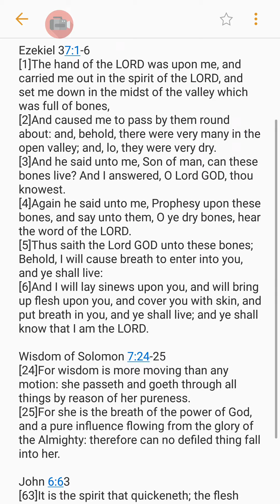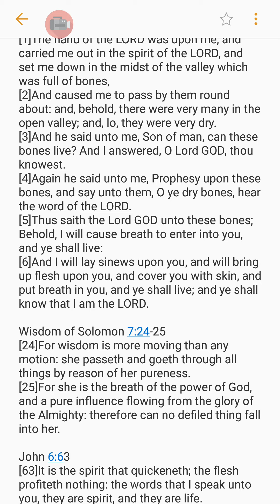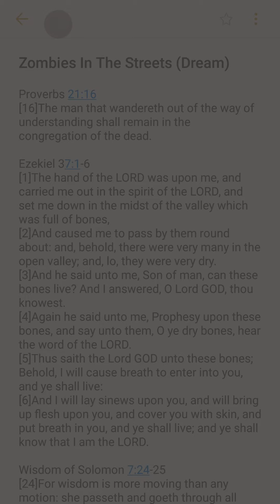Zombies In The Streets ( Dream )